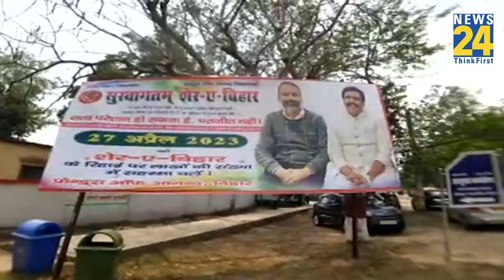जेल से 'आजाद' होकर कहां गए आनंद मोहन? आगे क्या है प्लान? देखिए Ground Report